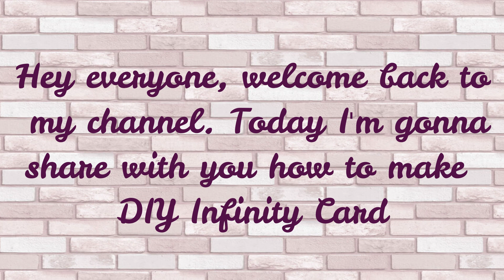DIY Infinity Card l Never Ending Card (Endless Card) l Easy Tutorial❤️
Hey everyone,
This is my journey on YouTube. Hope you all will support and help me to grow up❤️
Today I'm gonna share with you how to make DIY Infinity Card / Never Ending Card / Endless Card. You can make it for explosion box & also for scrapbooks. It is Fun, Simple & easy to do. Hope you all will love it & try it out at home😘

Yeah...My bird🦜is the model of my video. He helps me to make my videos more enjoyable & funny. It is an Indian Ringneck Parrot. I named him 'MITHU' & his other name is 'PITER'.

I'm small so please forgive me if there is any mistake❣